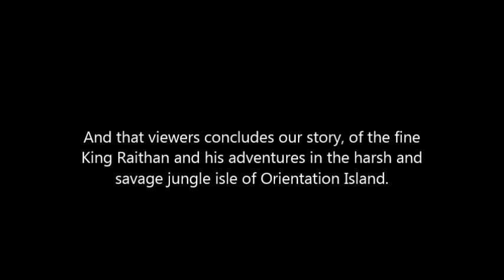Second Life: English Gentleman (Trolling)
I am one hell of a snobby Englishman.